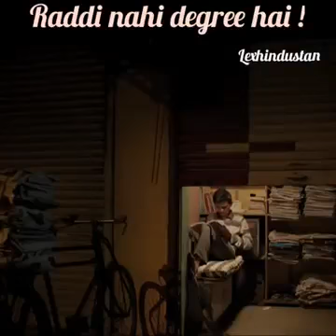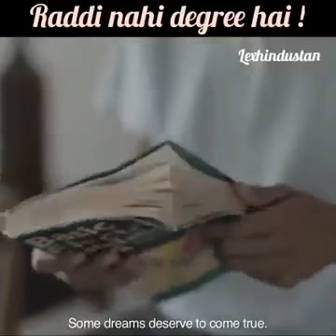common man vs paper man